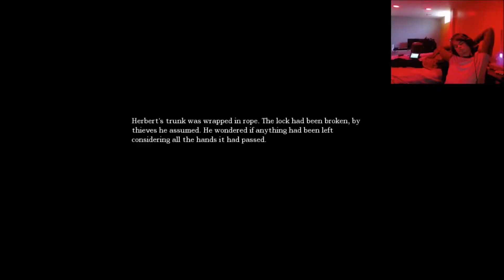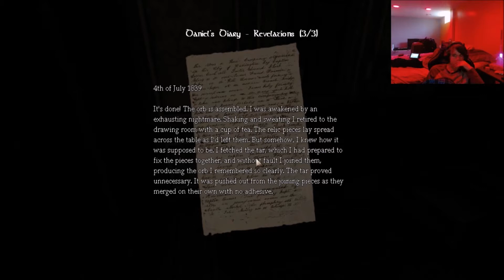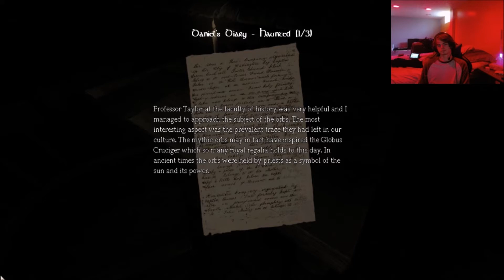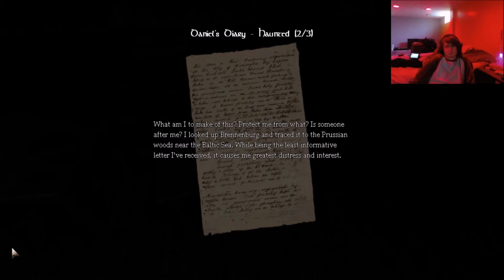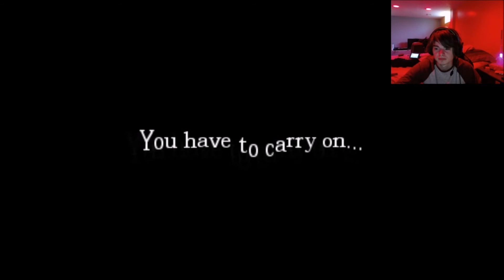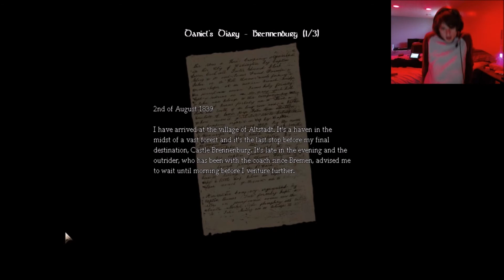Traped With A Monster | Amnesia The Dark Decent Part 6